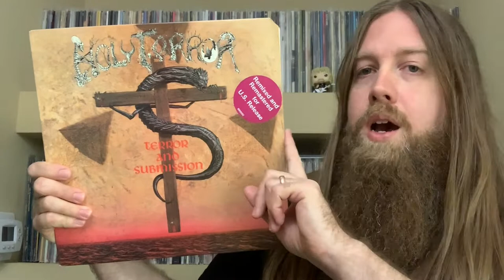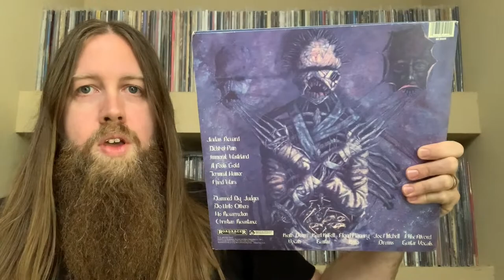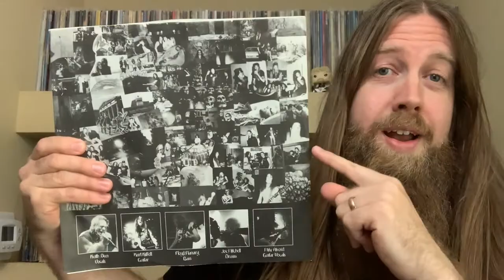Bands You Should Know: Holy Terror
A criminally underrated and unfortunately short-lived thrash metal powerhouse.